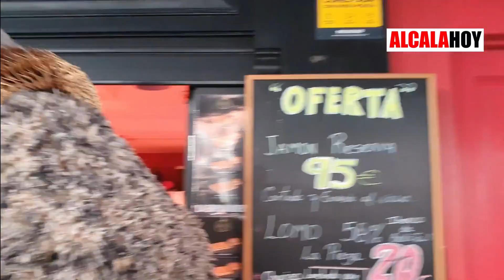Clásicos en Alcalá: Ratas y Batalla barroca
El domingo 23 de Junio, el  casco Histórico de Alcalá acogió sendos espectáculos de calle. A primera hora  un grupo de traviesas ratas invadían  la ciudad y únicamente un flautista muy especial podía hacerse cargo de la situación para asombro de visitantes y transeúntes en su recorrido por  las calles Cerrajeros, Ramón y Cajal, Mayor y Plaza de los Irlandeses ... Esa misma mañana, dos horas después, la plaza de Cervantes acogía el espectáculo de danza batalla barroca sorprendería al público... / Video de Myriam Trujillo para @alcalahoy1